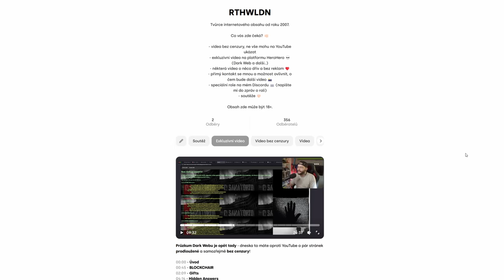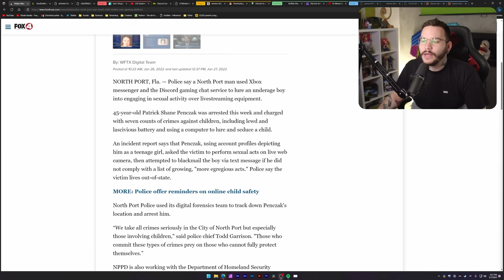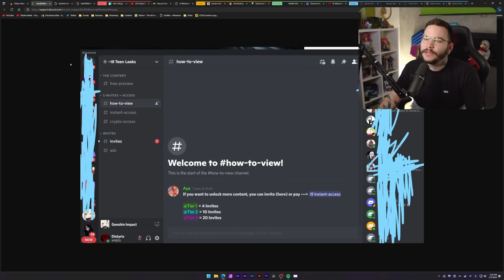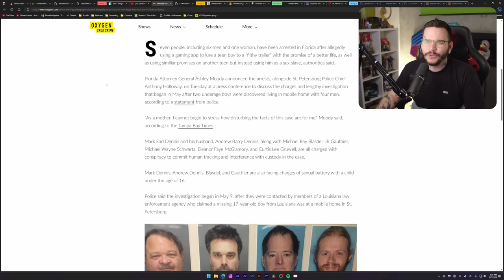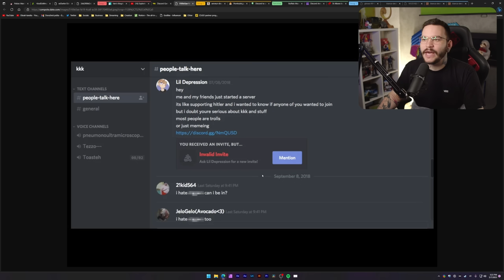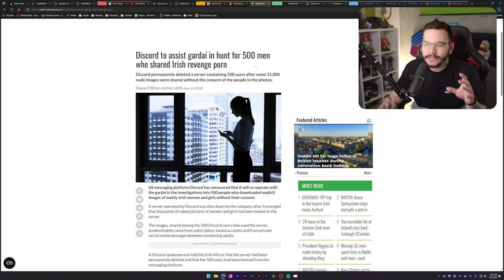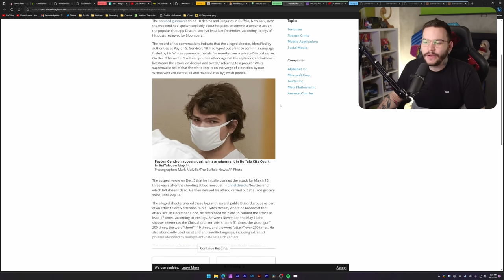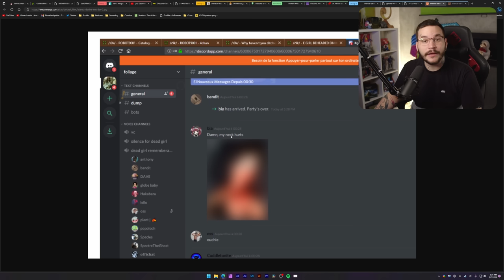Temná strana Discordu..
Discord je rozšířená aplikace pro různé komunity - chcete být součástí hráčů, umělců nebo jakékoliv jiné komunity? Najdete ji na Discordu. Bohužel se zde ale nacházejí i komunity, které by zde rozhodně neměli co dělat.

PARTNEŘI
Twisto (kód "ROTHWELLDEN" pro 300 Kč v kreditech)

/nic/

00:00 Úvod
02:14 Catfishing
03:40 CP
05:32 Van's Kingdom
06:52 Pašeráci
08:11 Extrémisti
09:27 Furry komunita
11:14 Revenge Porn
13:09 Terorismus
15:12 Vraždy
16:42 Ukončení

[TOTO VIDEO JE KRITICKÝM KOMENTÁŘEM A NEPROPAGUJE ANI NEGLORIFIKUJE ČINY NEBO OSOBY, KTERÉ JSOU V NĚM ZOBRAZENY NEBO O NICHŽ SE V NĚM HOVOŘÍ, MÁ SLOUŽIT JAKO DOKUMENTÁRNÍ DÍLO NA CITLIVÉ TÉMA A NENÍ URČENO DĚTEM. NESCHVALUJI OBTĚŽOVÁNÍ JAKÉHOKOLI JEDNOTLIVCE NEBO SUBJEKTU V TOMTO VIDEU.]